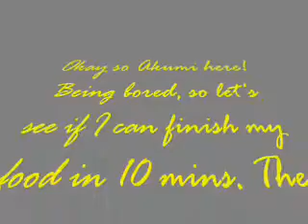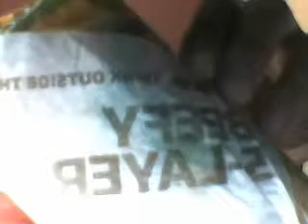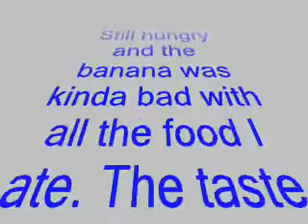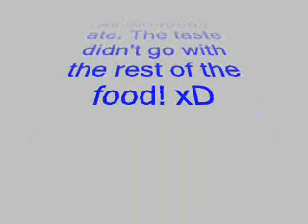Akumi's Random Eating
So it's my lunch time, and my dad wasn't back from getting Taco bell, I got a banana and a can of sausage. Then he came back, I had a lot of food and I was bored so I figured I'd make it into a video how fast can I eat it all. And of course I got side tracked cause I was online! xD Oh well, enjoy and sorry if I make you hungry! xD